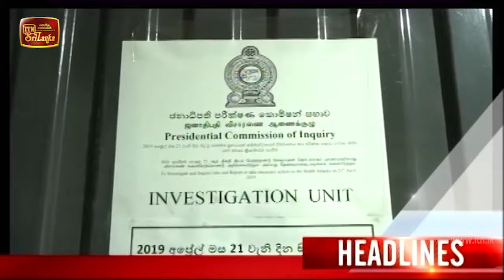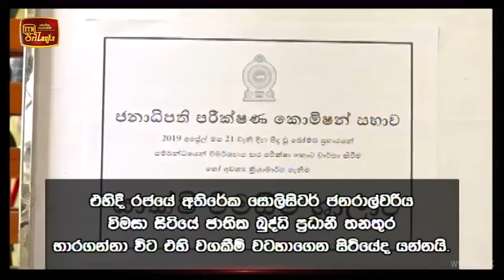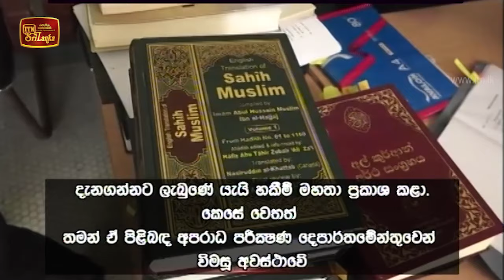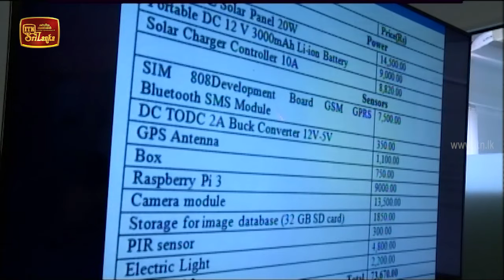ITN News 2020-09-09 | 09.30 PM